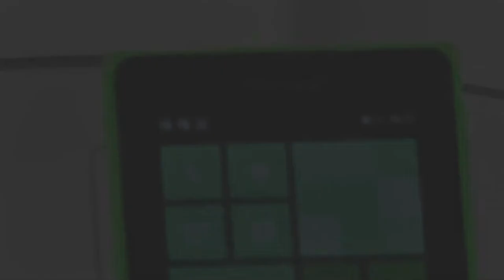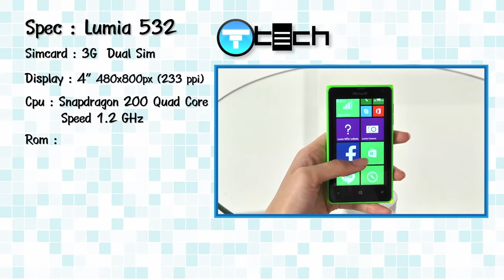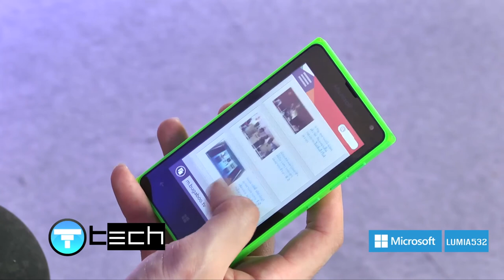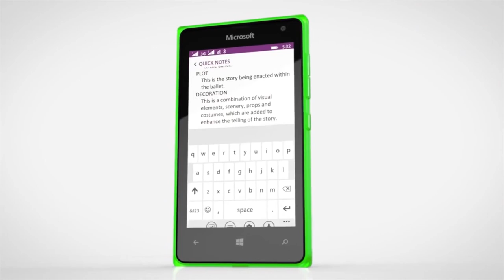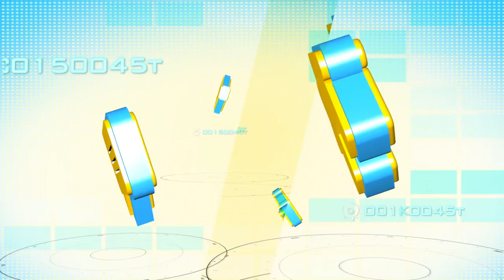Microsoft Lumia 532 | Review